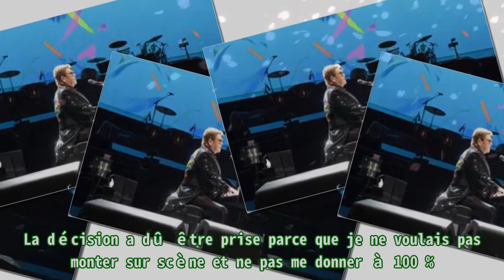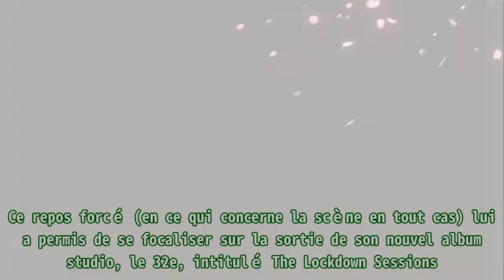Musique : Elton John fait le point sur sa santé et la suite de sa tournée d'adieux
,Vidéo,People,Tournée,Chirurgie,Elton john
Musique : Elton John fait le point sur sa santé et la suite de sa tournée d'adieux Elton John n’arrive plus à sortir d’une voiture. Blessée à la hanche, la légende de la musique a été obligée de re